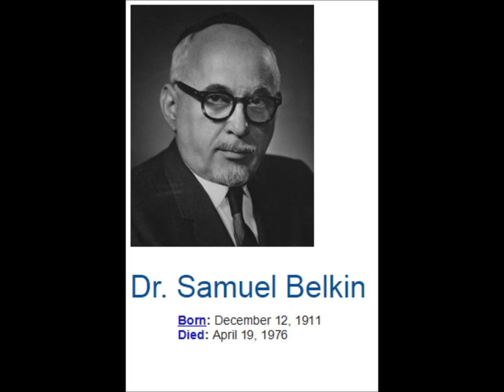Dr. Samuel Belkin Funeral 04-20-1976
Samuel Belkin (December 12, 1911 in Svislach, Byelorussia – April 19, 1976 in the Bronx, N.Y.) is best known as the second President of Yeshiva University. A distinguished Torah scholar, he is credited with leading Yeshiva University through a period of substantial expansion